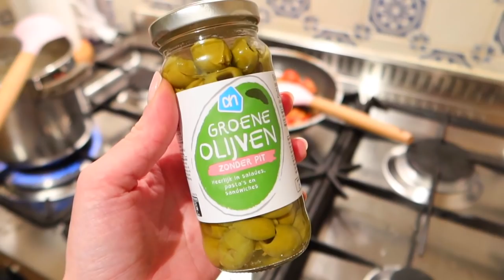WHAT I EAT IN A DAY!!!!! AUTUNNO 2020!